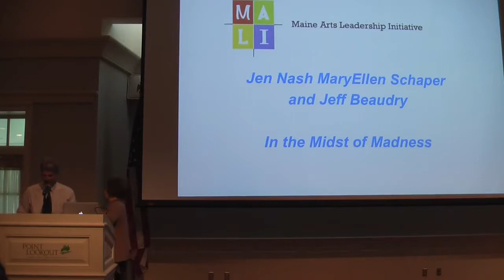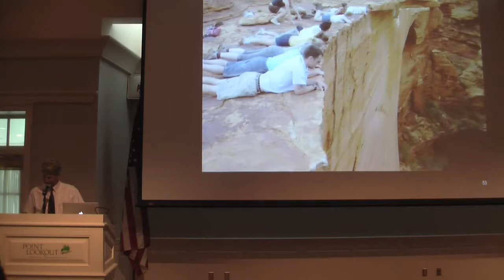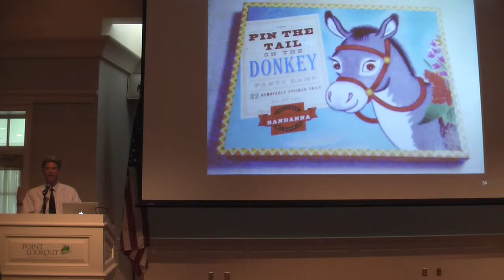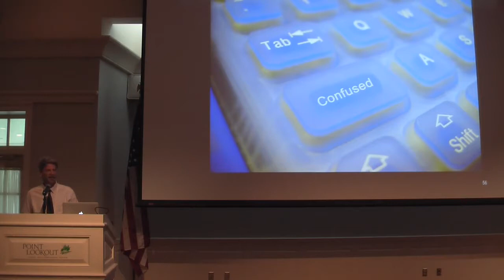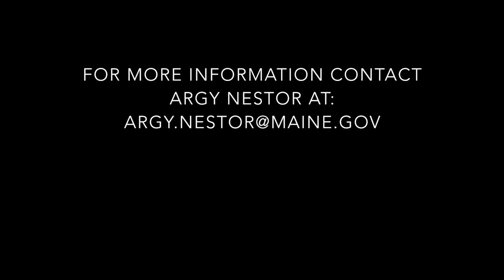In the Midst of Madness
In the Midst of Madness presented by Jeff Beaudry, Jen Nash, MaryEllen Schaper
This 5-minute video is one of nine that document the Five X Five (5 slides, 5 minutes) presentations at the Maine Biennial Arts Education conference: The Measure of Success, October 9, 2015. The conference was presented by the Maine Arts Commission’s Maine Arts Leadership Initiative (MALI). To access the conference resources please go For more information on MALI, established in 2010, please go